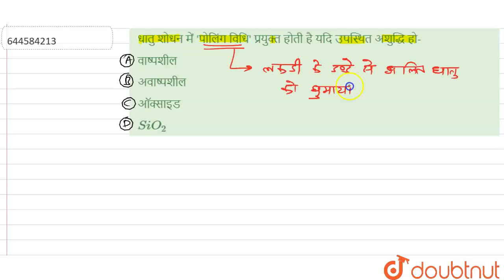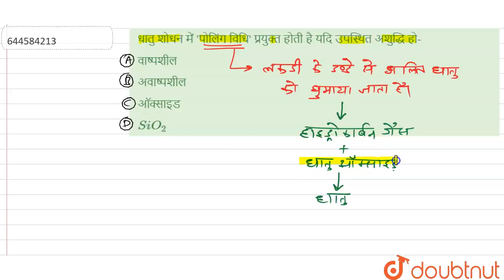धातु शोधन में \'पोलिंग विधि\' प्रयुक्त होती है यदि उपस्थित अशुद्धि हो- | 12 | प्रैक्टिस सेट-13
धातु शोधन में \'पोलिंग विधि\' प्रयुक्त होती है यदि उपस्थित अशुद्धि हो-
Class: 12
Subject: CHEMISTRY
Chapter: प्रैक्टिस सेट-13
Board:Polytechnic

👉 Have Any Query? Ask Us.